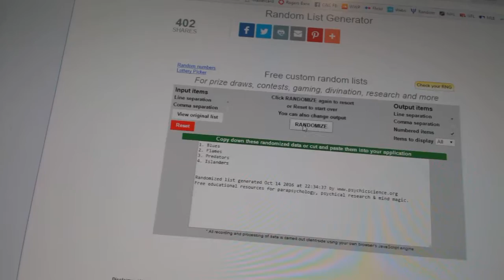Multi-Randoms - C&C GB #6506